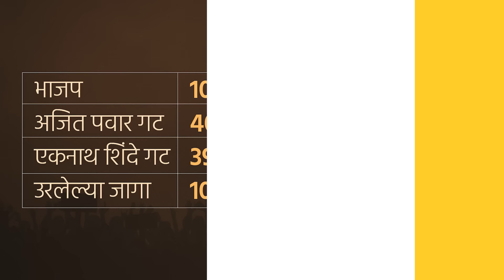Amit Shah यांच्या दौ-यात जागावाटपाचं सूत्र ठरलं? Eknath Shinde, Ajit Pawar यांना किती जागा मिळणार?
काल रात्री उशीरा छत्रपती संभाजीनगरमध्ये केंद्रिय मंत्री अमित शहा यांच्यासोबत राज्याचे मुख्यमंत्री एकनाथ शिंदे, उपमुख्यमंत्री अजित पवार यांची जागावाटपाबाबत बैठक झाली. या बैठकीत देवेंद्र फडणवीस देखील उपस्थित होते. महायुतीतल्या तीनही पक्षांच्या प्रमुखांची झालेली ही बैठक जागावाटपासंबधित झालेल्या चर्चेने संपल्याचं बोललं जावू लागलय, शिवाय याच बैठकीत अमित शहा यांच्यामार्फत 160 जागा भाजप लढवेल अशा सूचना दोन्ही पक्षांच्या प्रमुख नेत्यांना करण्यात आल्याचं देखील सांगण्यात आलय. कोणत्याही परिस्थितीत भाजप जागावाटपात आपल्या जागा कमी करणार नाही, याउलट एकनाथ शिंदेंच्या शिवसेनेने आणि अजित पवारांच्या राष्ट्रवादीने नमत धोरण स्विकारून अनुक्रमे 80 व 40 जागांवर तडजोड करावी अस सांगण्यात आल आहे.

ज्याच्या स्टॅण्डिंग आमदार त्याची जागा हे सुत्र स्विकारून जागावाटप होईल व राहिलेल्या जागांवर जिंकण्याची शक्यता हे धोरण लावून जागावाटप केलं जाईल अस सांगण्यात येतय. काल मध्यरात्री झालेल्या या चर्चेत जागावाटपाचं सुत्र नेमकं काय ठरलय, अजित पवार आणि एकनाथ शिंदेना खरच इतक्या कमी जागांवर समाधान मानावं लागेल का? जागावाटपाच्या संदर्भातून नेमक्या काय चर्चा सुरू आहेत? समजून घेवूया या व्हिडीओतून